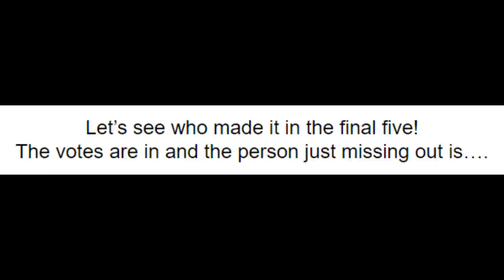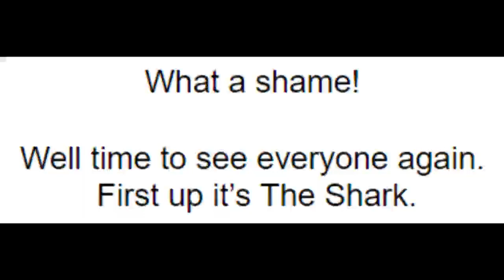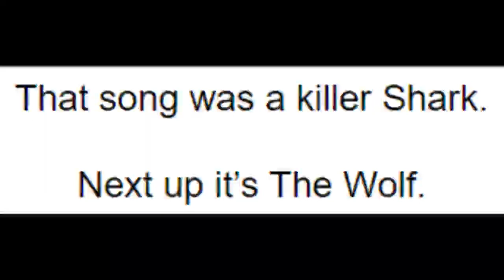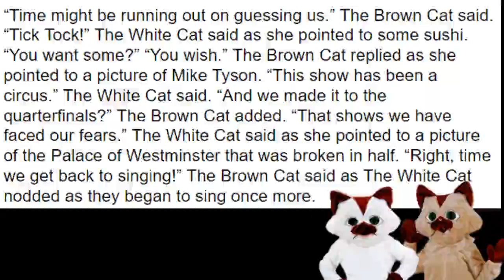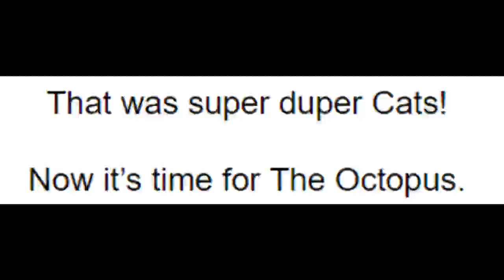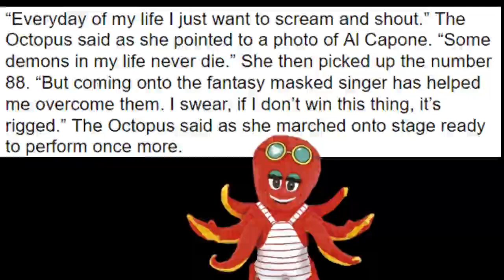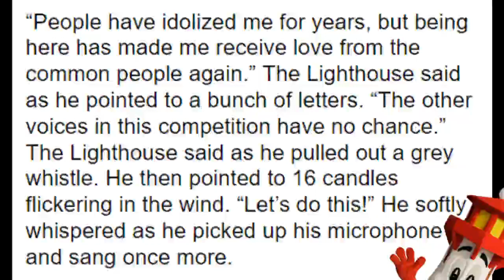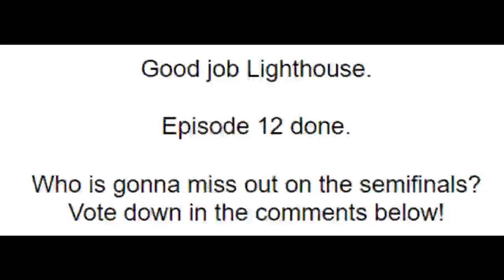Segamad66's Fantasy Masked Singer Season 1 Episode 12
Welcome back!

Credits for the performances:
Wolf:@AlexanderStewart
Octopus: @KingaBeasty
Shark: @LoyisoGijana
Lighthouse:​  @boyceavenue
Siamese Cats:  @LucyThomasMusic ​